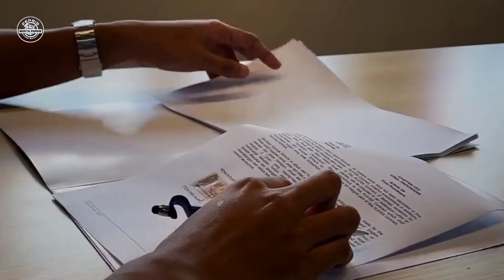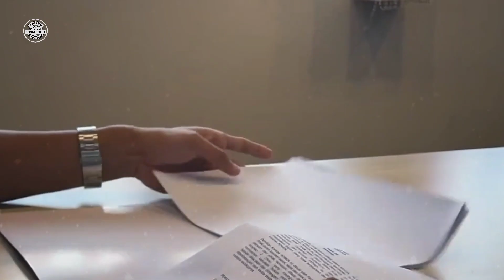MANTAP LURR🔥Kontrak Jangka Panjang😱2 Asing 1 Lokal!! Bos Persib Kritik Keras PSSI😱Pengaturan Skor!!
👉Thanks to mation Backgrounds :
Thanks to
 Sumber Narasi Disadur Dari Artikel :
   Tribun Jabar, Bola.com, Kompas.com, Republik Bobotoh, Indosport.com, Bobotoh ID, Simamaung.com, tribunWow.com, Tribunnews, PotensiBandung.com Banjarmasin pos, PortalMajalengka.com Dan lain lain🙏